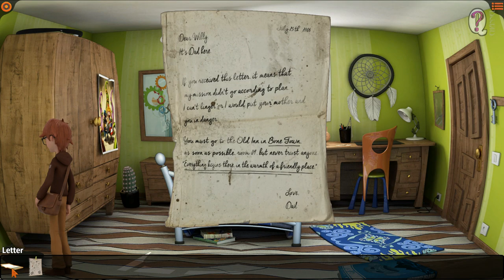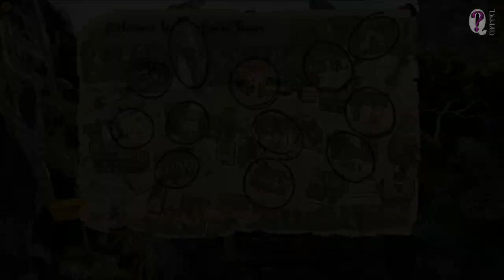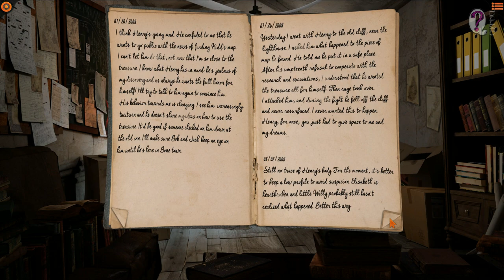Willy Morgan and The Curse of Bone Town || Full Game: Detailed Playthrough. No commentary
Do you remember Tales of Monkey Island and nice adventures of the famous Mighty Pirate Guybrush Threepwood? Here we go with the adventures of a descendant of one more famous pirate... The game is called Willy Morgan and The Curse of Bone Town and it seems to be the 1st part of game series. This's a classic quest adventure from developers with good sense of humor. I hope you'll like Willy's adventures not less then Threepwood's ones.
Have a nice time watching and playing!